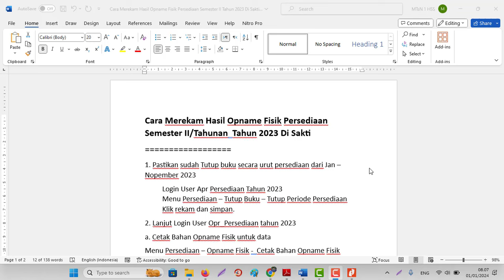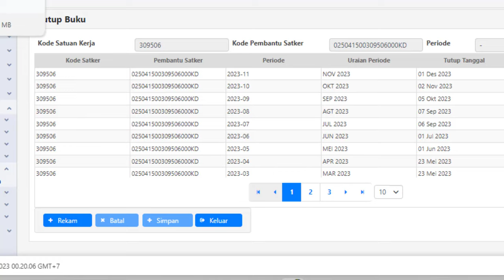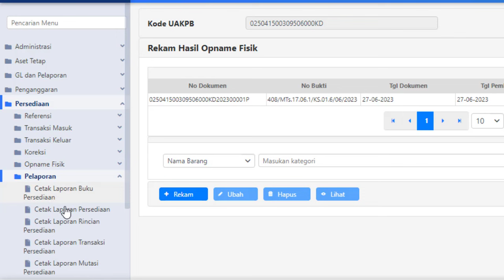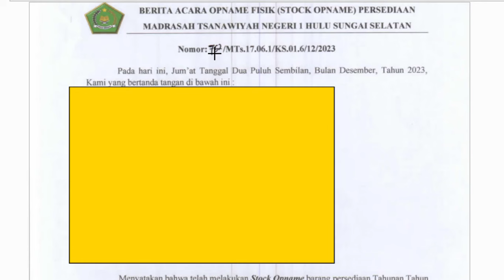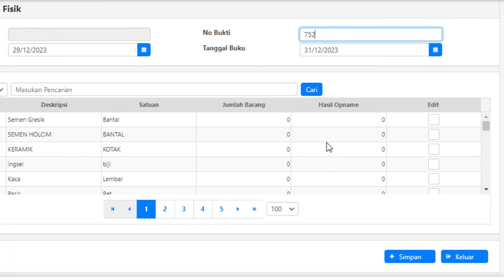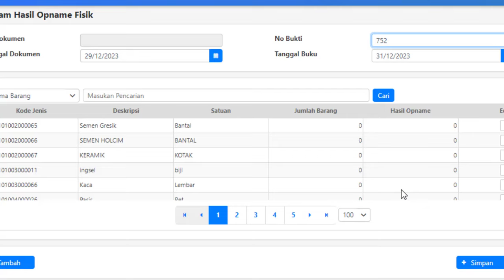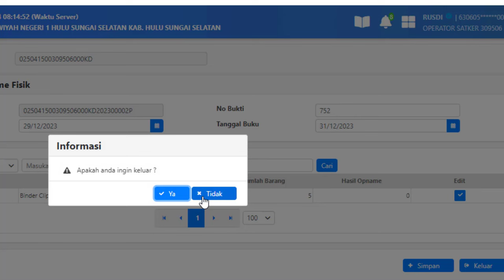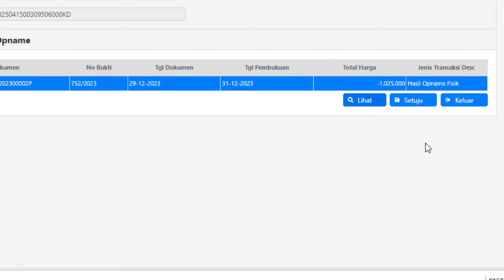Cara Merekam Hasil Opname Fisik Persediaan Semester II/Tahunan Tahun 2023 Di Sakti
1. Pastikan sudah Tutup buku secara urut persediaan dari Jan – Nopember 2023
Login User Apr Persediaan Tahun 2023
Menu Persediaan – Tutup Buku – Tutup Periode Persediaan
Klik rekam dan simpan.
2. Lanjut Login User Opr_Persediaan tahun 2023
a. Cetak Bahan Opname Fisik untuk data
Menu Persediaan – Opname Fisik -  Cetak Bahan Opname Fisik
Klik Unduh
b. Rekam hasil Opname Fisik
Menu Persediaan – Opname Fisik -  Rekam Hasil Opname Fisik
Proses Perekaman lihat video
3. Setelah itu kita masuk user Apr Untuk Melakukan Persetujuan
Login user Apr_
Menu Persediaan – Opname Fisik – Persetujuan Opname Fisik
Pilih Dokumennya klik setuju
4. Cetak Laporan
Bisa Melalui Opr atau Apr
Menu Persediaan – Pelaporan
Pilih laporan misal Cetak Laporan Posisi Persediaan di Neraca
Selesai Lakukan Cek apakah ada yang minus.